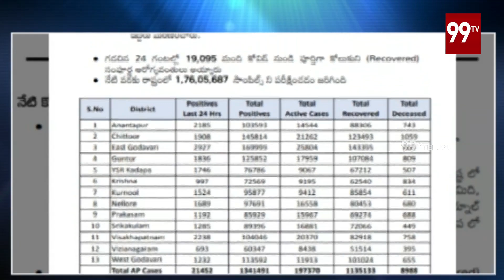ఏపీలో కరోనా విజృంభణ కొనసాగుతోంది | 99TV Telugu